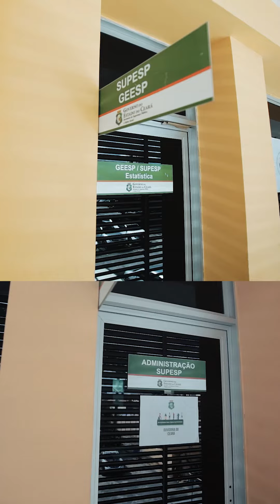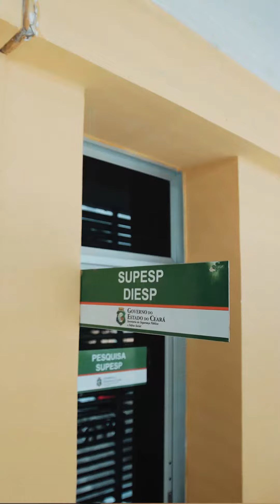Supesp cinco anos: excelência em pesquisa e estratégia para segurança pública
Com a missão de realizar pesquisas, estudos, projetos estratégicos e análise criminal para o fortalecimento da formulação de política de segurança pública no Estado do Ceará, a Superintendência de Pesquisa e Estratégia de Segurança Pública (Supesp), nossa vinculada caçula, completa cinco anos hoje.

A Secretaria da Segurança Pública e Defesa Social do Ceará parabeniza a Supesp pelos excelentes serviços prestados ao povo cearense e trabalha para que o órgão continue sendo referência em pesquisas e formulação de estratégias em segurança pública no Ceará.